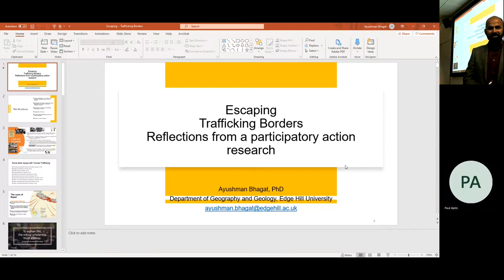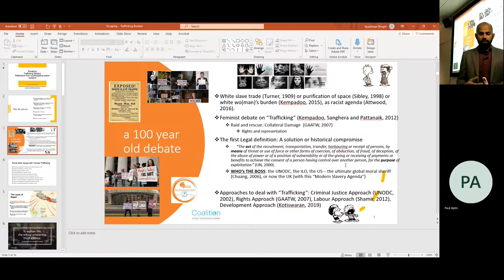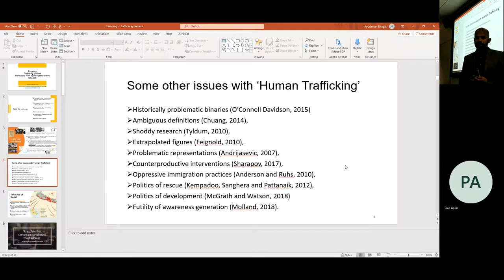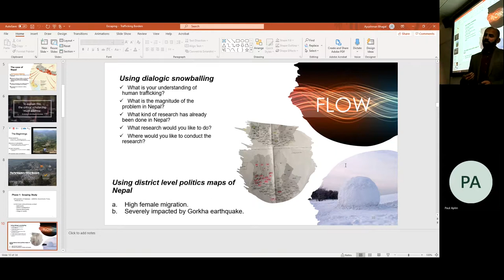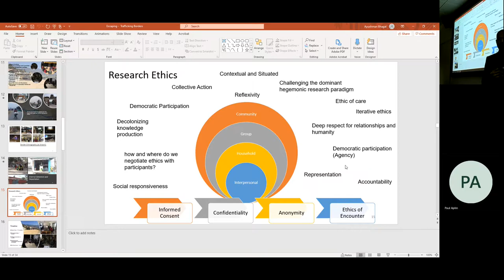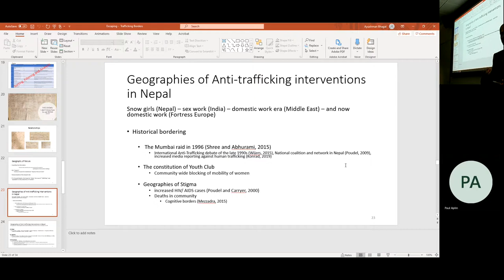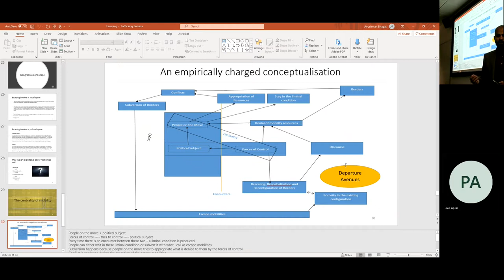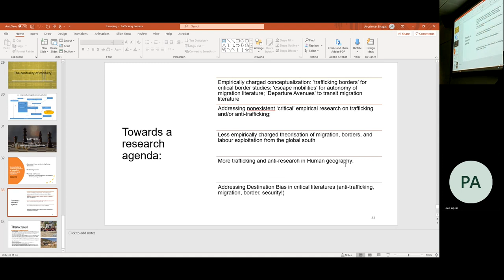SustainNET: Escaping Trafficking Borders: Reflections from participatory action research in Nepal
Webinar: Escaping Trafficking Borders: Reflections from participatory action research in Nepal
Dr Ayushman Bhagat, Edge Hill University

Drawing on Participatory Action Research, in an area identified as the ’hot-spot’ of trafficking in Nepal, this session looks at research underpining the critical voices of those who are impacted by the discourse of trafficking the most.

SustainNET was established in February 2020 as a network of individuals based at Edge Hill University who are passionate about sustainability.

The Institute for Social Responsibility (ISR)
Edge Hill University’s cross-disciplinary research and knowledge exchange initiative. Established in 2013 the Institute’s remit has grown to critically examine broad conceptualisations of social responsibility across the social sciences, arts and humanities. The Institute is committed to exploring the opportunities for cross sector collaboration and co-operation and to draw on the experience of practitioners as well as academic researchers to inform new ways of working and learning.